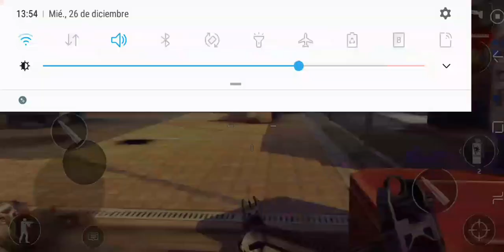MODERN COMBAT 5 - ¡¡LA RED - 34 ES LA LECHE!!